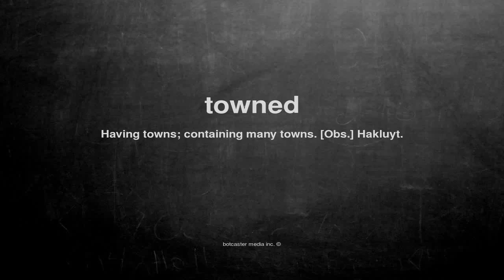What does towned mean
What does towned mean in English?